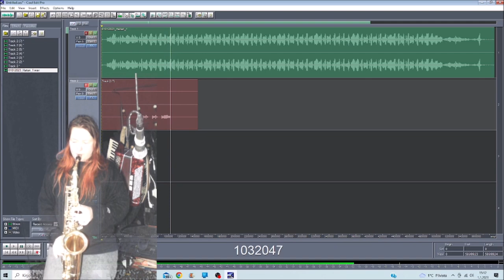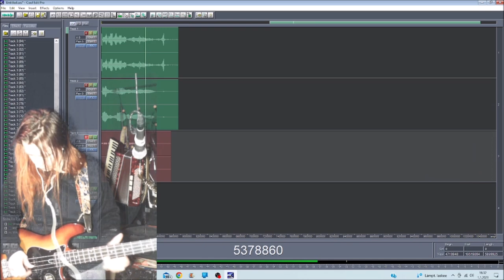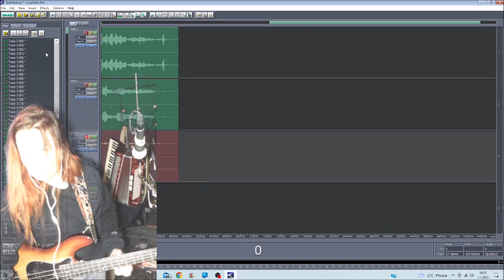Haitari saksofoni Basso 01012023 Holopainen